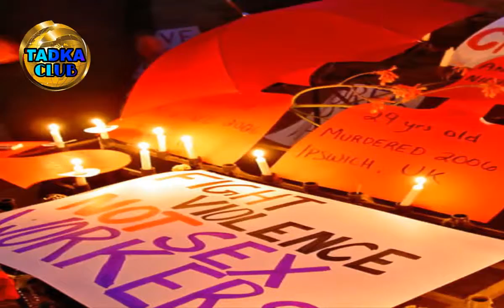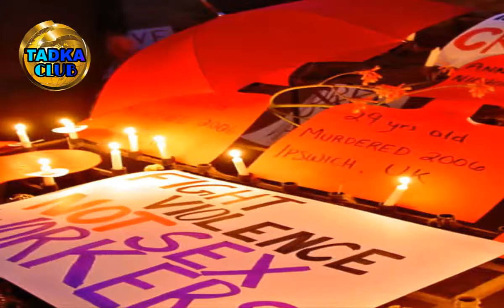48 महिलाओं को उतार दिया था मौत के घाट, डेड बॉडी से भी बनाता था संबंध | Serial Killer | Gary Leon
48 महिलाओं को उतार दिया था मौत के घाट, डेड बॉडी से भी बनाता था संबंध | Serial Killer | Gary Leon

Every year on December 17, International Day to End and Women's Sex Workers Day is celebrated, protesting against violence against sex workers. In fact, considering the murder of sex workers by Gary Leone Ridge, the beginning of celebration began to save these women from violence. Gary is known as Green River Killer. Gary killed approximately 48 women between 1980 and 1990. Most of these women were sex workers. In the first five deaths by Gary, the female corpse found on the edge of the Green River. Hence Gary's name was named after this river. With many women, Gary killed her after having a relationship with her and then she gave some painful death. After killing these women, he used to throw them into the jungle and throw them away. There Gary also made relationships with women's dead body. On November 30, 2001, Gary was arrested for the murder of four women. After being arrested, he also accepted the murder of seven women. Later, he accepted the murder of 48 women, most of whom were sex workers.